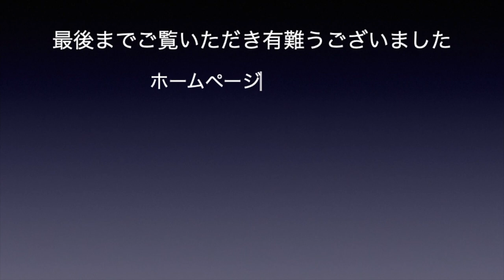マジックファニー ファニーフタガワの動画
福岡県にあるマジックショップ「マジックファニー」です。
手品用品と手品教室のお店です。
住所　〒811-2205 福岡県糟屋郡志免町別府２−１９−１
電話　０９０−１９２７−０６３１